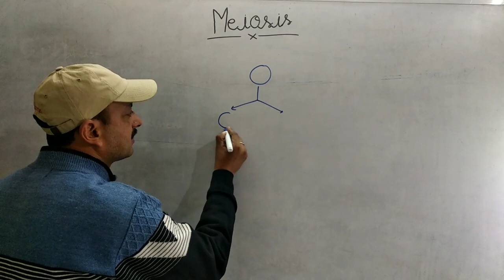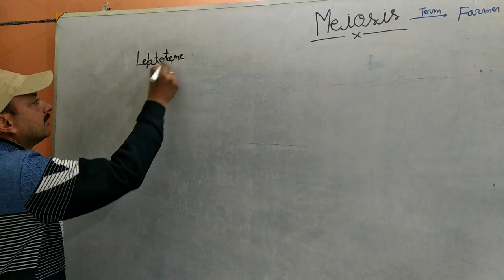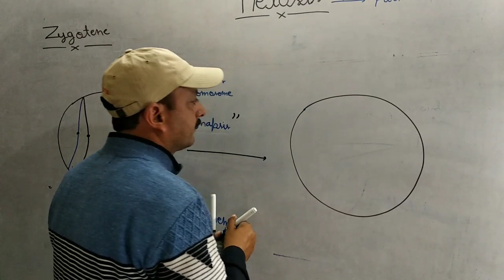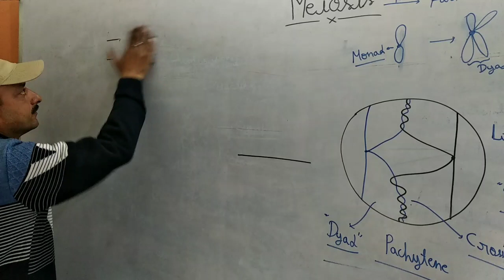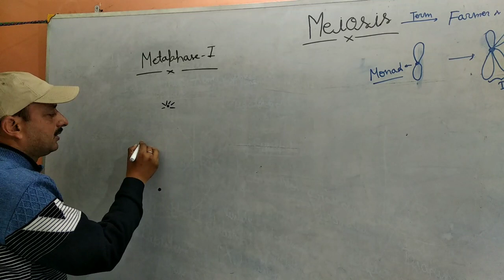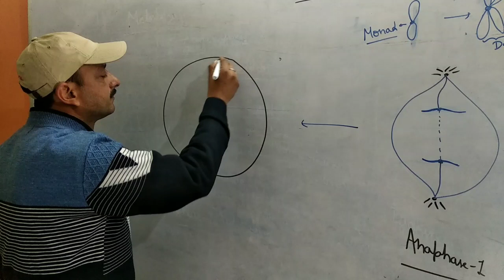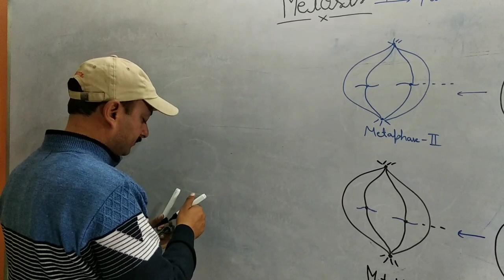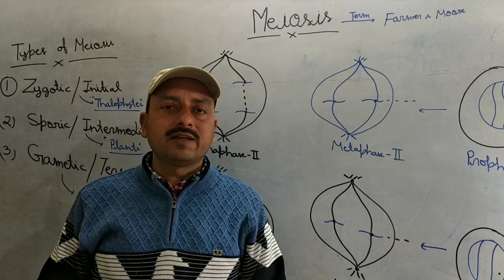Meiosis (cell division )